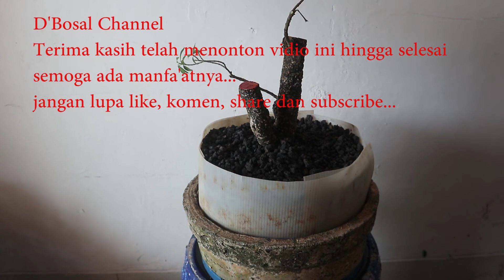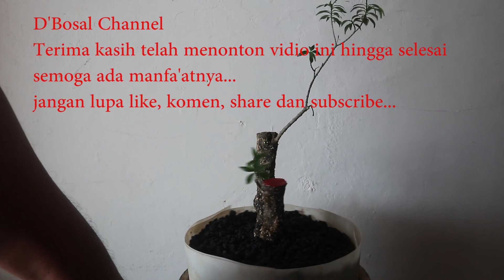V42 tanam cangkokan seribu bintang dipot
setelah dipotong cangkokan seribu bintang, kemudian di pres agar lebih kecil, target ukuran small, maka ditanam didalam pot, agar mempermudah melihat perkembangan bahan bonsai tersebut, kedepan kalau sudah tumbuh subur akan dipindah ke pot yang lebih besar atau mungkin di ground.